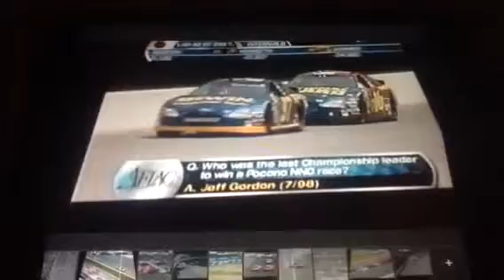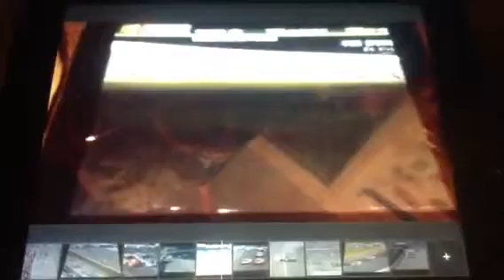NASCAR Nextel Cup Series 2004 Thunder